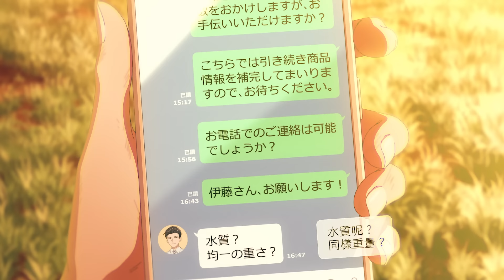突破禁銷！她如何讓石斑魚游向世界？ | 青春無畏 後生可敬 | 104人力銀行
「我想讓全世界知道，台灣有很多好東西！」她如何讓石斑魚游向世界？

2022年一則台灣石斑魚遭禁的新聞，佔據了幾天的議題版面，雖然熱潮會退去，但有些年輕人，想把台灣的好東西，帶往世界的決心不會退去！即使不是從事水產行銷，Lily也捲起袖子加入行列，她必須短時間學會養殖、短時間學會通路、短時間學會行銷說服，她必須了解台灣石斑魚，才能順利推銷。
後來，我們從新聞上，看到轉機，或許，台灣有許多人，為了同樣的理由，努力為台灣的出路突圍？